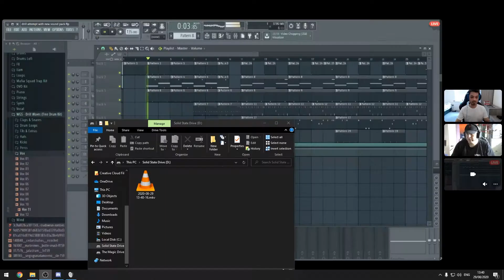Gav's the birthday boi